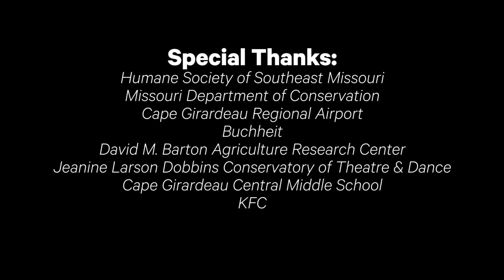Southeast Missouri State University Football 2020 Schedule Release